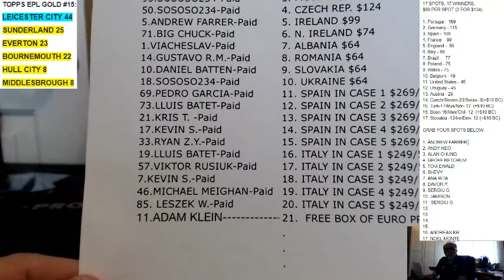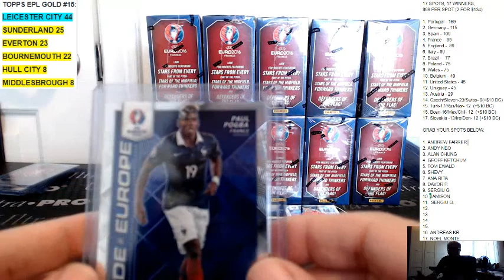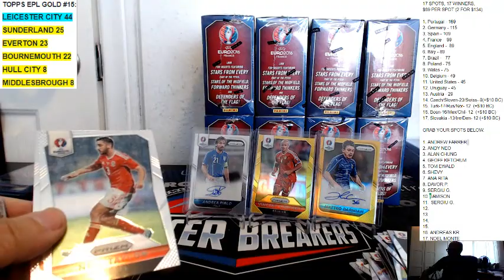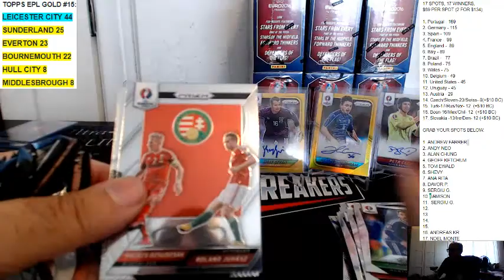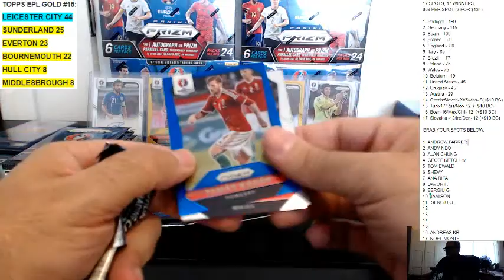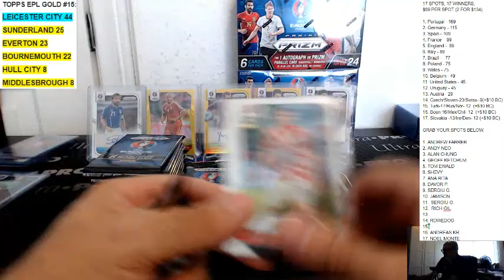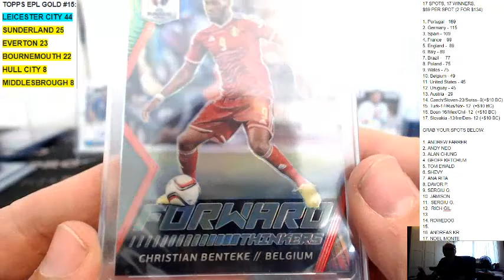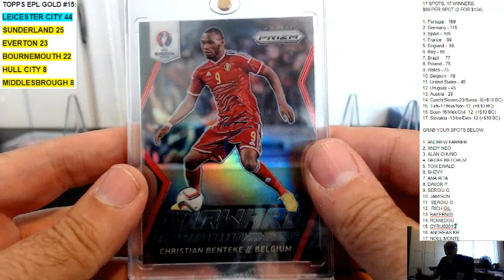2016 PANINI EURO UEFA PRIZM, 5 CASE BREAK #184, JULY 8, 2017, CASE 4 OF 5